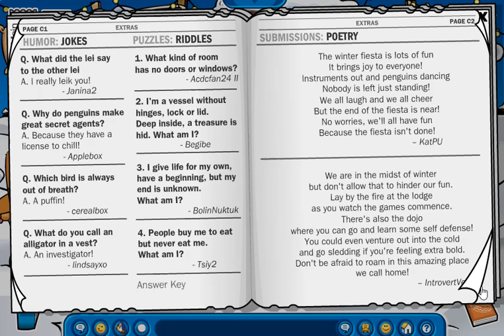Club Penguin Rewritten: CPR Times 90! January 23,2019!